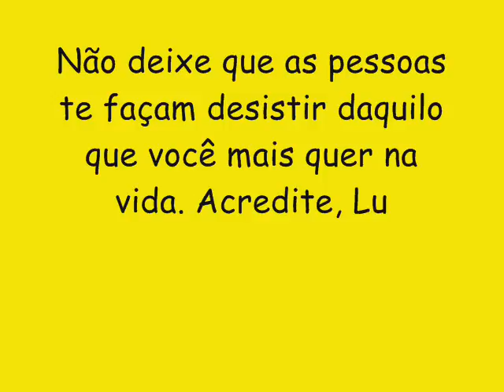BOND DO SHOCK CD NOVO LANÇAMENTO 2016 - QUER METER